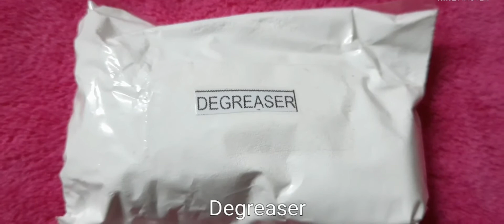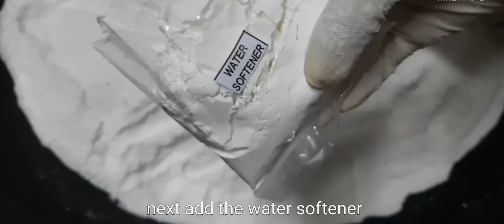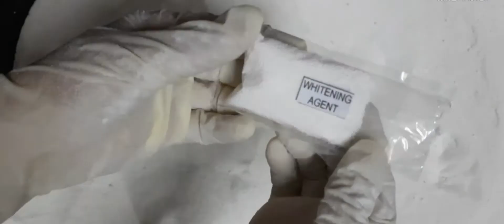PAANO GUMAWA NG POWDER NA SABON PANG-LABA? | LAUNDRY SOAP PART 2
PAANO GUMAWA NG POWDER NA SABON PANG-LABA? | Part 2

WRITE YOUR COMMENTS DOWN BELOW.
To GOD be all the glory and honor.